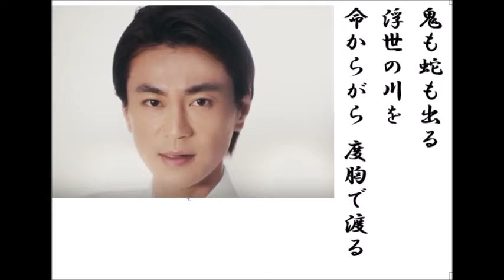詩吟・歌謡吟「男の絶唱(氷川きよし)」原文彦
氷川きよしの最新歌です。月刊カラオケファン、歌の手帖、5月号より。